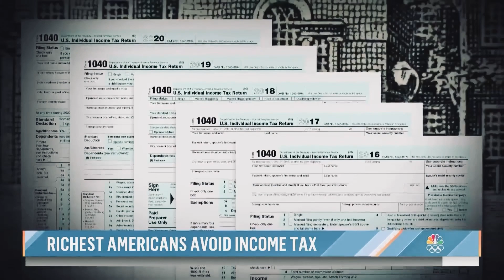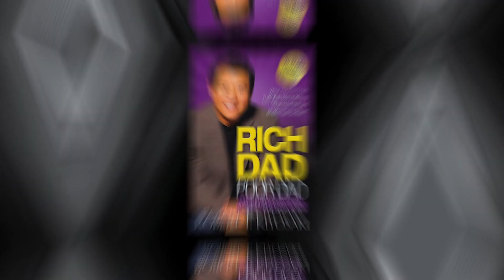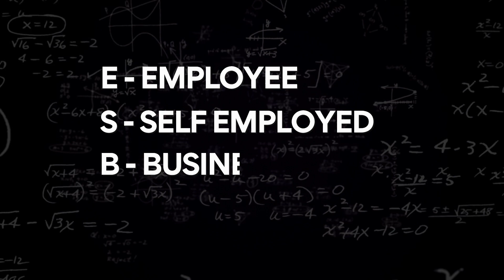The Tax Game And How to Win It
We partner with entrepreneurs & founders who have a passion for real estate and have $100K to $5M to invest, all aiming to turn their profits into a lasting legacy.  To find out more, apply here. 👇

We buy everything from multifamily apartments to building ground-up developments like townhomes (worth $65 million or more each) in the Sunbelt Markets (Arizona, Texas, Georgia).

For everyone else, we simply create this content with the hope of helping you understand how multifamily can increase your wealth, so you can partner with us! 😍😍